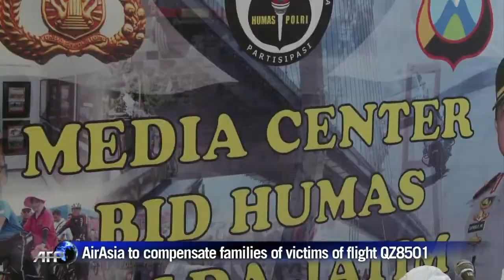AirAsia gives financial compensation to victims' families